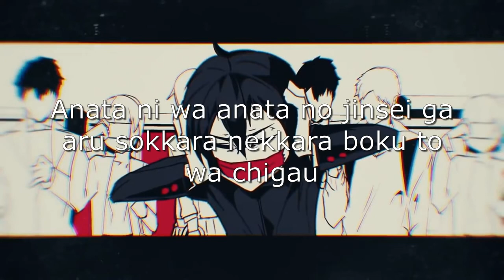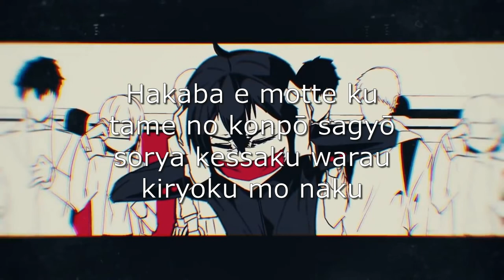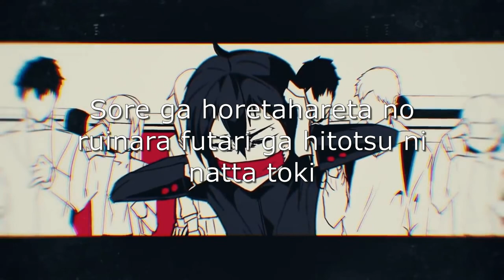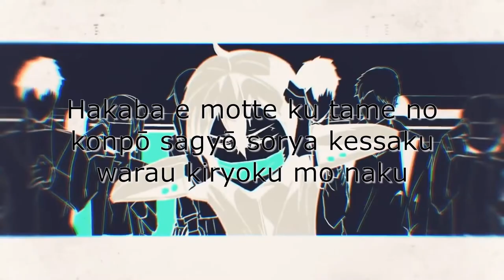TAKUTO NO.2 JAPON LYRİCS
LCRİES:

あの日ひからなかなか踏ん切りふんぎりが付かつかずにいる
Ano Ni ~ Tsu kara nakanaka fungiri ga tsukazu ni iru

それとも本心ほんしんがここに居いたいと駄々だだをこねるのか
Soretomo honshin ga koko ni itai to dadawokoneru no ka

動かうごかぬ両足りょうあし 潰せつぶせぬ水みずぶくれ
Ugokanu ryōashi tsubusenu mizubukure

歩道橋ほどうきょうの上うえ 電車でんしゃと名付けなづけられた鉄てつの箱はこが
Hodōkyō no ue densha to nadzuke rareta tetsu no hako ga

人ひとと名付けなづけられた有機物ゆうきぶつを運んはこんだり轢いひいたり踏んふんだり それだけの光景こうけい
Hito to nadzuke rareta yūkibutsu o hakon dari hii tari fun dari soredake no kōkei

何なん遍へん噴き出しふきだした血液けつえき まるでよく熟れうれたザクロの実じつみたいね
Nan-ben fukidashita ketsueki marude yoku ureta zakuro no jitsu mitai ne

あなたにはあなたの人生じんせいがある そっから根っからねっから僕ぼくとは違うちがう
Anata ni wa anata no jinsei ga aru sokkara nekkara boku to wa chigau

一人称いちにんしょう視点してん けれど主役しゅやくは不在ふざい 歩合ぶあいなしの消化しょうか試合しあい
Ichininshō shiten keredo shuyaku wa fuzai buai nashi no shōka shiai

"高みたかみを目指すめざす"とは他たならぬ自分じぶんのための行為こういで
"Takami o mezasu" to wa hoka naranu jibun no tame no kōi de

だから僕ぼくには生きるいきる適性てきせいがないんだ はぁ馬鹿らしいばからしい
Dakara boku ni wa ikiru tekisei ga nai nda ha~a bakarashī

何なん億おくもの精子せいしの補欠ほけつのひとつ この世このよに生まれうまれたの自体じたい
Nan oku mo no seishi no hoketsu no hitotsu konoyo ni uma reta no jitai

手違いてちがいなんだって そうなんだって 答えこたえはもう出でてる
Techigaina n datte sōna n datte kotae wa mō de teru

ガムテープでうるさい口くちを塞ぐふさぐ
Gamutēpu de urusai kuchiwofusagu

墓場はかばへ持っもってくための梱包こんぽう作業さぎょう そりゃ傑作けっさく 笑うわらう気力きりょくもなく
Hakaba e motte ku tame no konpō sagyō sorya kessaku warau kiryoku mo naku

劣等れっとう 羨望せんぼう どうぞ廃棄はいきを
Rettō senbō dōzo haiki o

世界せかいとか以前いぜんに自分じぶんから逃避とうひしたい
Sekai toka izen ni jibun kara tōhi shitai

浪費ろうひの限りかぎりを尽くしつくし散らかっちらかっていく一室いっしつ
Rōhi no kagiri o tsukushi chirakatte iku isshitsu

これはきっと病気びょうき それでいい このまま侵しおかして欲しいほしい
Kore wa kitto byōki sorede ī konomama okashite hoshī

堆くうずたかく積まつまれた漫画まんが 傍はたから見りゃみりゃ現代げんだいの風刺ふうし画が
Uzutakaku tsuma reta manga hata kara mirya gendai no fūshi-ga

外そとには賑やかにぎやかな学童がくどう ヘッドフォン 弾丸だんがんの雨あめを凌ぐしのぐとしよう
Soto ni wa nigiyakana gakudō heddo fon dangan no ame o shinogu to shiyou

自分じぶんを愛せあいせなきゃ他人たにんも愛せあいせない 何だなんだその下手へたな嘘うそは
Jibun o aisenakya tanin mo aisenai nanida sono hetana uso wa

こちとらオートモードのソシャゲ 起動きどうした人生じんせいとは別べつの何なにかを見みてる
Ko chito ra ōtomōdo no soshage kidō shita jinsei to wa betsu no nanika o mi teru

それが惚れほれた腫れはれたの類るいならふたりがひとつになったとき
Sore ga horetahareta no ruinara futari ga hitotsu ni natta toki

主役しゅやくは僕ぼくで鳴らさならされる鐘かね... ゆめゆめ叶わかなわない夢ゆめ
Shuyaku wa boku de narasa reru kane... yumeyume kanawanai yume

死ししして初めてはじめて輝くかがやく 口先くちさきだけと言わいわれるのは癪しゃく
Shi shite hajimete kagayaku kuchisaki dake to iwa reru no wa shaku

だから歩くあるく 音おとのない慟哭どうこく 僕ぼくはナンバーツー
Dakara aruku oto no nai dōkoku boku wa nanbātsū

今いまに見みてろと睨み付けにらみつけて フェンスに手てをかけたらカウントダウン
Ima ni mi tero to niramitsukete fensu ni te o kaketara kauntodaun

「僕ぼくの元もとに電車でんしゃが参りまいります」 ああ今度こんどこそ夢ゆめオチでないよう...
'Boku no gen ni densha ga mairimasu' ā kondokoso yume ochidenai yō...